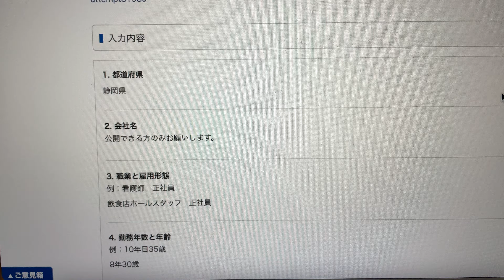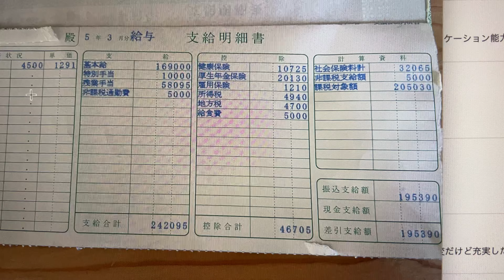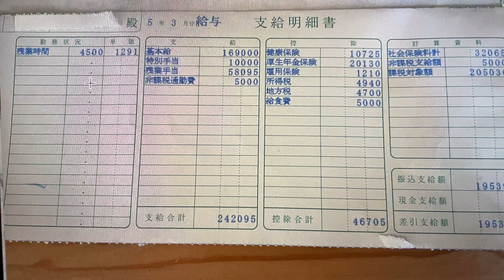【静岡県の飲食店】正社員8年目！やりがいを見つけた給与明細！